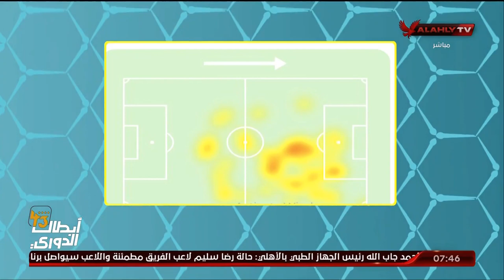أسلوب اللعب فرض علي اللاعبين البعد عن مناطق الخطورة .. رمزي يستعرض الخرائط الحرارية لصلاح وتريزيجية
أسلوب اللعب فرض علي اللاعبين البعد عن مناطق الخطورة .. هاني رمزي يستعرض الخرائط الحرارية لصلاح وتريزيجية